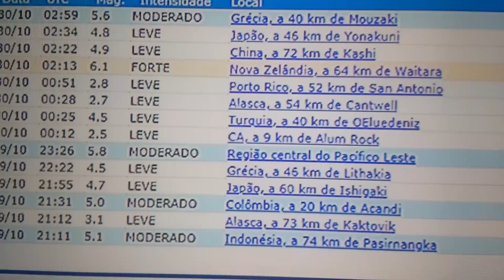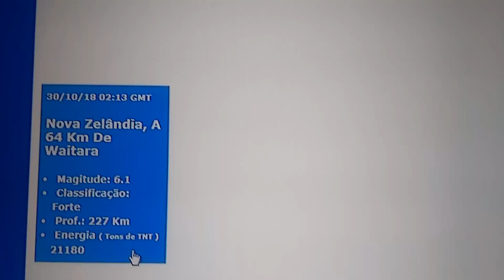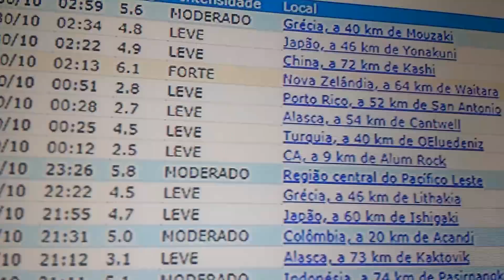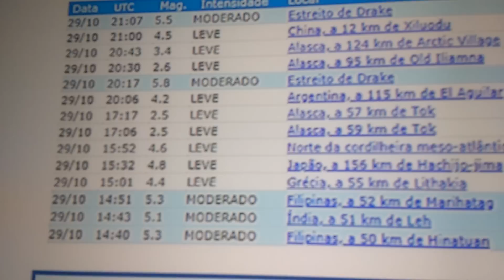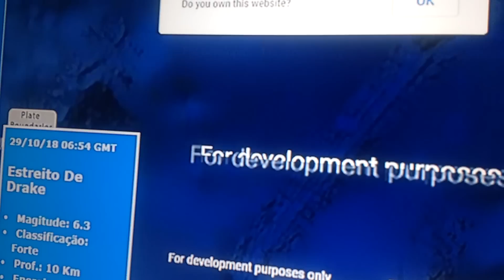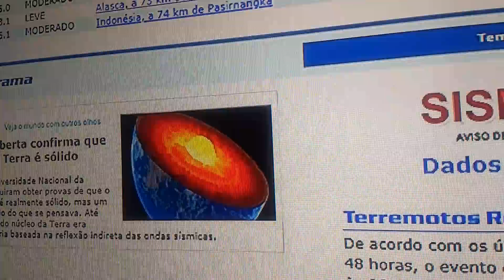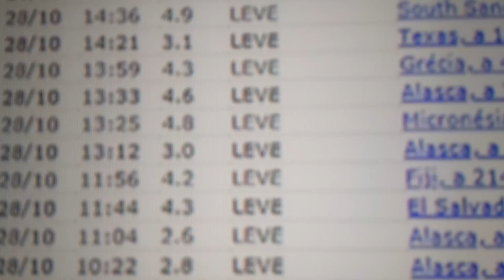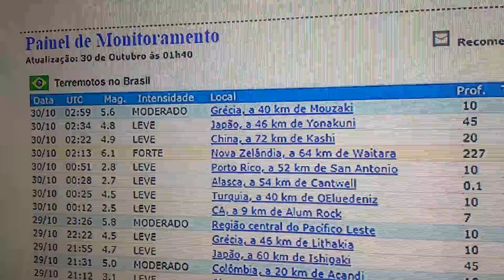Monitoramento de terremotos